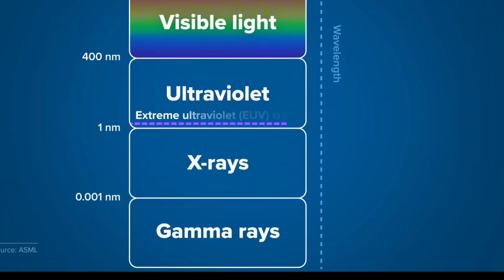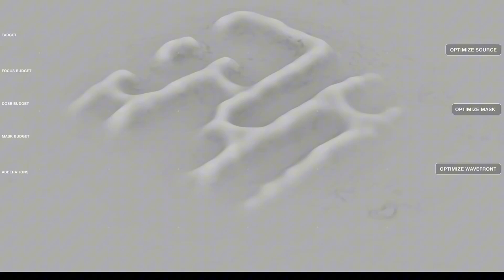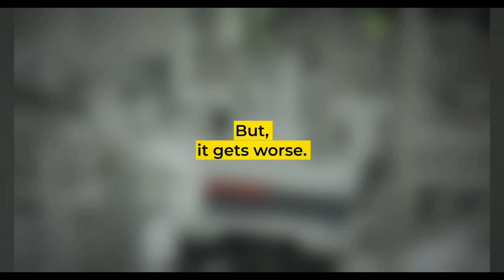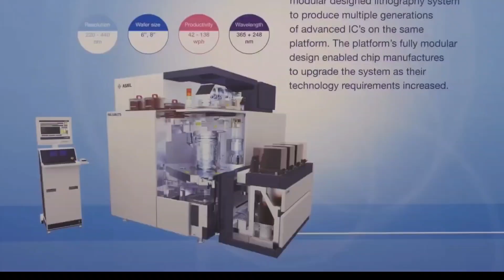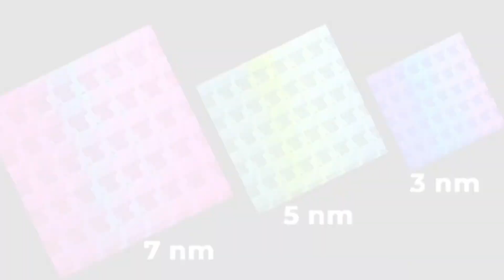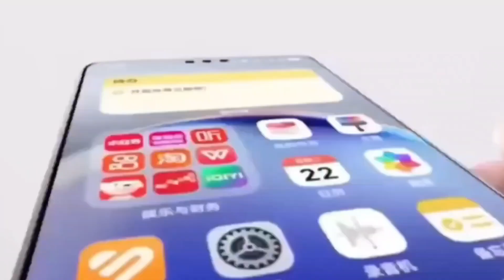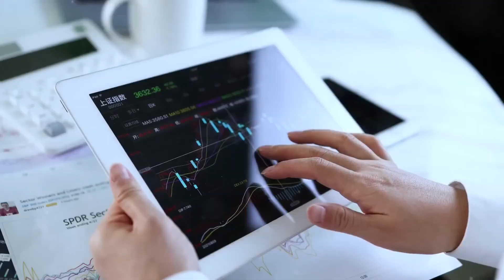China Just Cut Off ASML & TSMC — And What They Built Instead Is Shocking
China just made its boldest move in the global chip war — permanently cutting ties with ASML and TSMC. On April 12, 2025, Beijing officially terminated all contracts for EUV lithography tools and advanced chip orders. What comes next could change everything.

In this deep dive, we explore how China’s SMIC, Huawei, and local fabs ramped up production, how they’re building 7nm and possibly 3nm chips without EUV, and the shocking emergence of a Chinese-made EUV alternative that may threaten ASML’s entire business model.

We break down the geopolitical implications, the technology behind China’s breakthrough, and why this may be the beginning of the end for Western chip dominance.

✅ Like this video if you’re fascinated by tech geopolitics